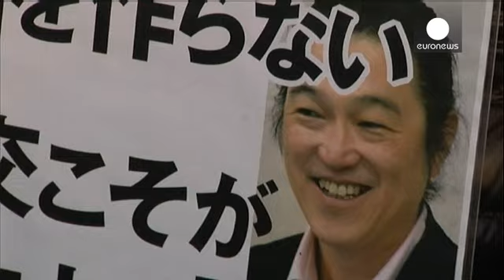Japoneses chocados com execução de Kenji Goto pelo Estado Islâmico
Os japoneses estão chocados com o anúncio da decapitação do jornalista Kenji Goto pelo grupo jihadista autodenominado Estado Islâmico. As autoridades nipónicas julgam "altamente provável" a autenticidade do vídeo que relata a execução.

Kenji Goto era um jornalista independente que centrava o seu trabalho nas histórias humanas das zonas de conflito e em particular no sofrimento das crianças.

A mãe do repórter afirma que Kenji "desejou, sempre, transformar o mundo num lugar sem guerras e salvar …